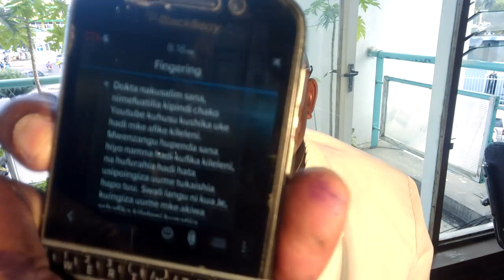Shika uke kijanja namna hii utamfaidi mkeo vizuri BY DR Paul Mwaiopo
Uke emejaa mishipa mingi sana ya fahamu na mwanaume mjanja hatahangaika na mengine, KWA MAWASILIANO 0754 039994